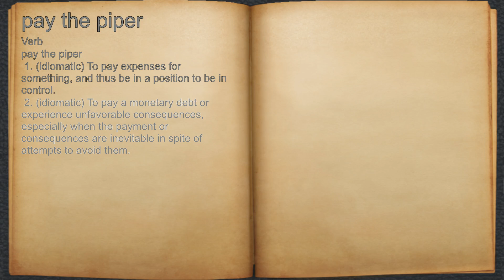What does pay the piper mean?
A spoken definition of pay the piper.

Intro Sound:
Typewriter - Tamskp